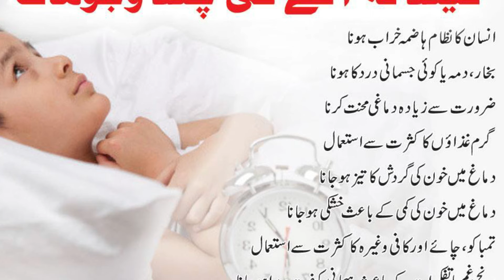Neend Na Aane ki Chand Wajohat | Tib e Nabvi Tv